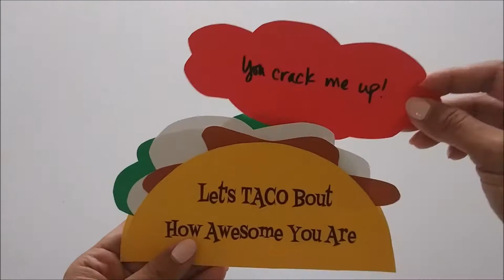DIY Inspired Trailer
It's about time I put together one of these! I have done over 1200 craft and DIY tutorials since 2011. Here are just a few. Enjoy!